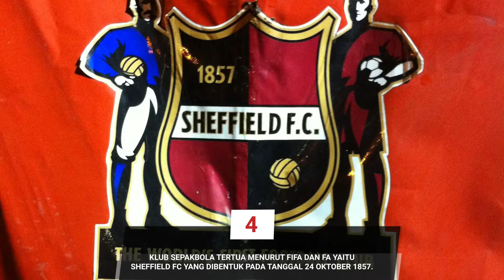Skor Gila 149 - 0 | 13 Fakta Tentang SEPAKBOLA Yang Jarang Didengar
Para penggemar sepakbola sudah tahukah ada pertadingan dengan skor 149-0 ? Betul, memang kenyataan ada, dan berikut adalah ke 13 fakta tentang sepakbola yang jarang didengar yang kami rangkum dari internet.

Sepak bola adalah cabang olahraga yang menggunakan bola yang umumnya terbuat dari bahan kulit dan dimainkan oleh dua tim yang masing-masing beranggotakan 11 (sebelas) orang pemain inti dan beberapa pemain cadangan. Memasuki abad ke-21, olahraga ini telah dimainkan oleh lebih dari 250 juta orang di 200 negara, yang menjadikannya olahraga paling populer di dunia. Sepak bola bertujuan untuk mencetak gol sebanyak-banyaknya dengan memasukan bola ke gawang lawan. Sepak bola dimainkan dalam lapangan terbuka yang berbentuk persegi panjang, di atas rumput atau rumput sintetis. Selain dimainkan oleh pria, ada juga sepakbola wanita dengan aturan permainan yang sama.